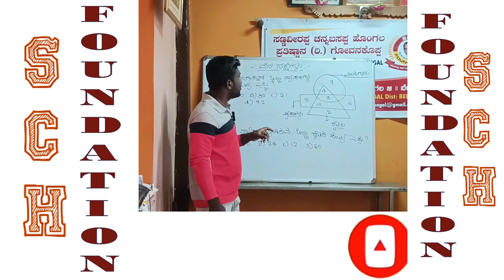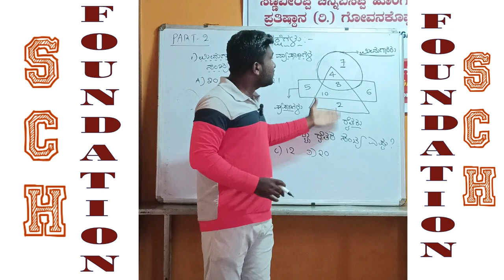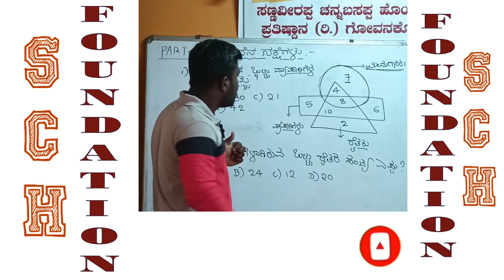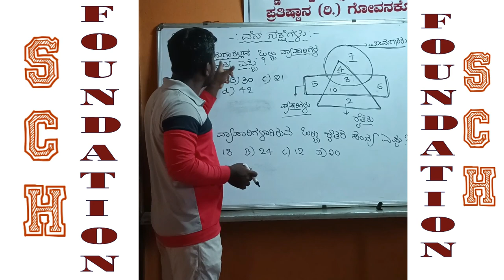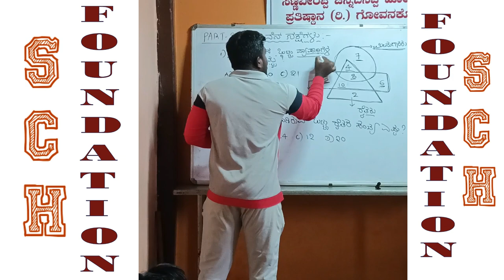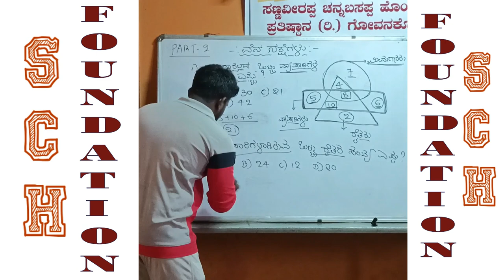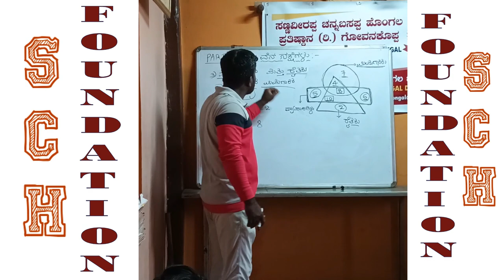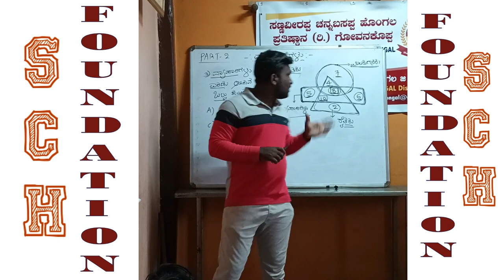Part-II Venn Diagram | ವೆನ್ ಚಿತ್ರಗಳು | How to solve Venn Diagrams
Venn diagram problem solving
How to solve a venn diagram step by step